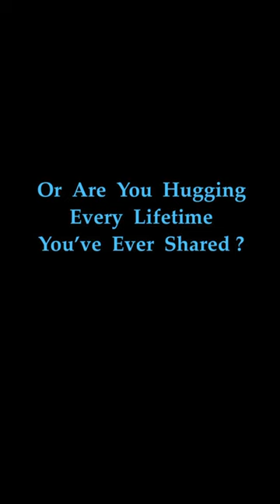hugs soulmate pastlives love heaven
Do you remember your soulmate?
Do you recognize your soulmate?
Do you know your soulmate?
Are you hugging your soulmate?